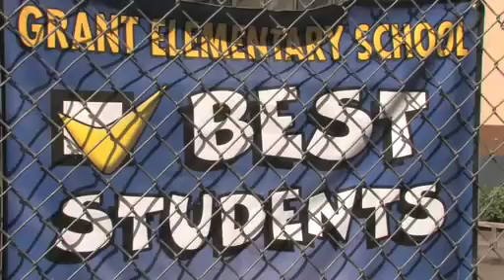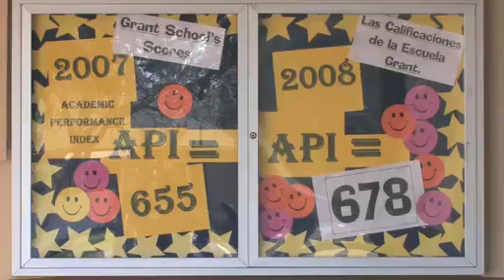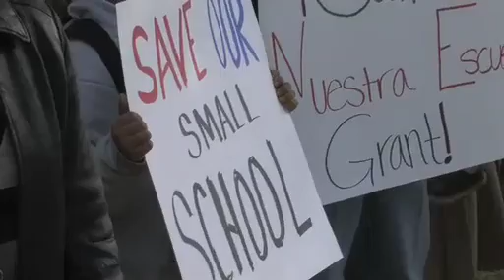Community reacts to Grant Elementary closure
The school community at Grant Elementary School in Stockton reacted March 11 to the Stockton Unified School District's 5-2 vote to close the kindergarten through fourth-grade school at the end of the school year.